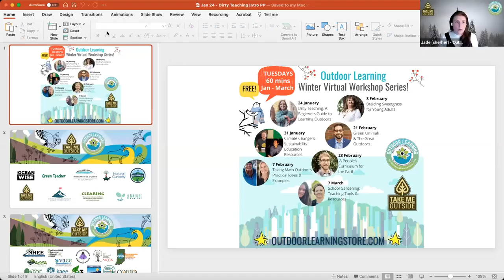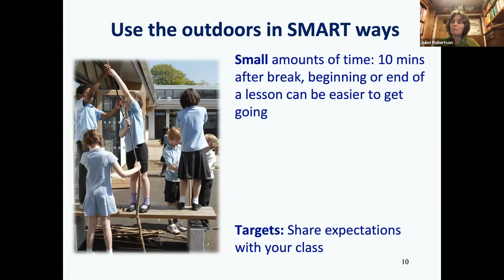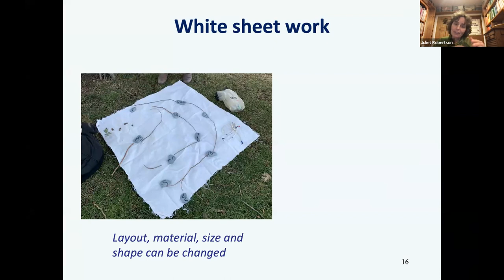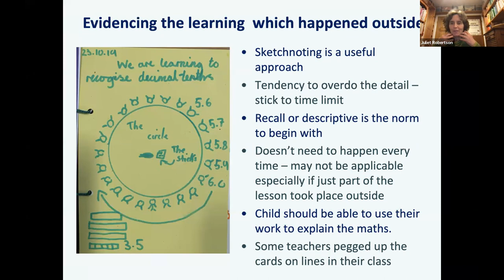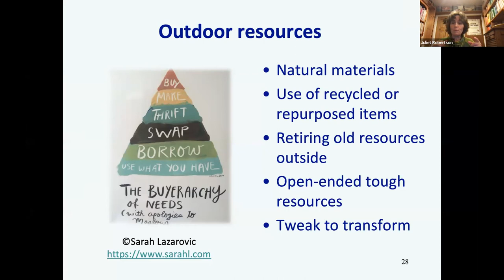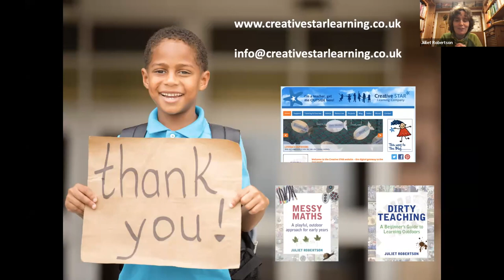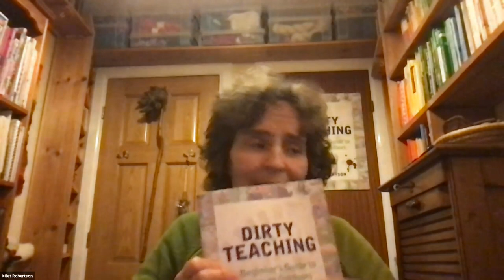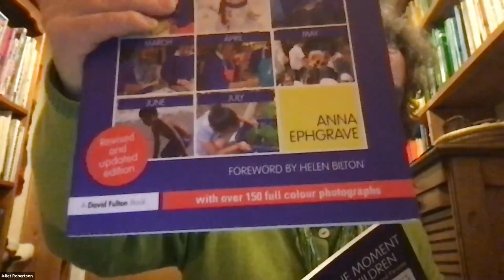Dirty Teaching with Juliet Robertson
Juliet  is one of the world’s leading education consultants specializing in outdoor learning and play. She is passionate about enabling schools, play organizations and early years settings to provide quality outdoor learning and play opportunities for children and young people. Juliet shares tips, tricks, and strategies from her renowned book, Dirty Teaching: A Beginners Guide to Learning Outdoors.